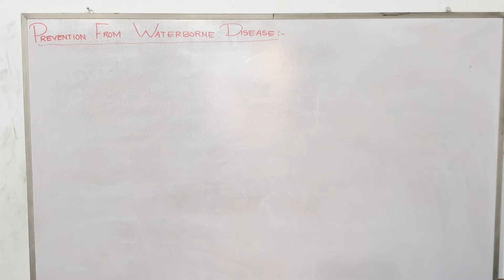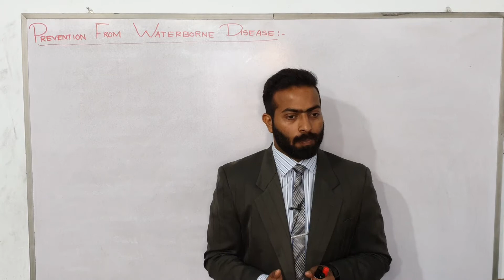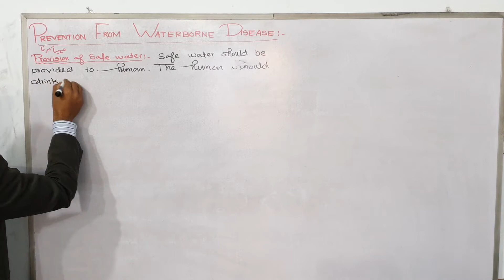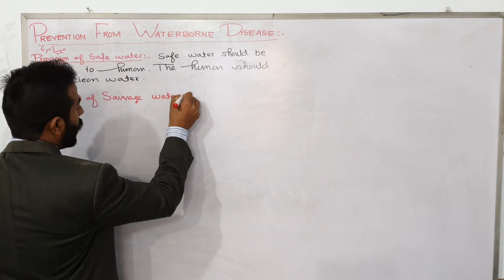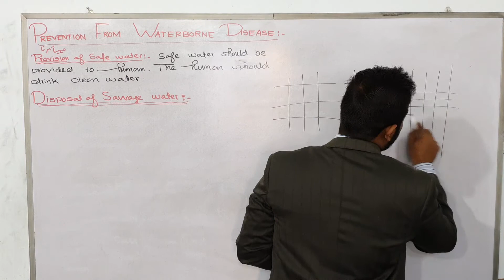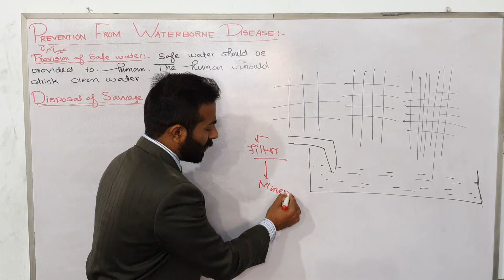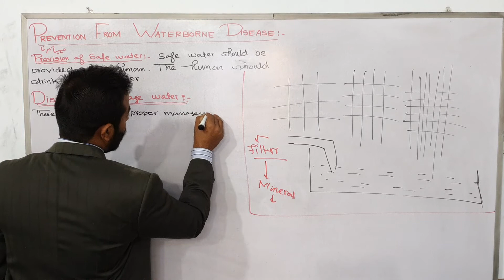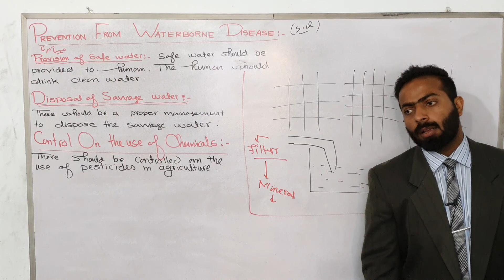Prevention from waterborne diseases | chemistry class 10 chapter 15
prevention of waterborne by mjd
prevention of waterborne diseases class 10
prevention of waterborne diseases